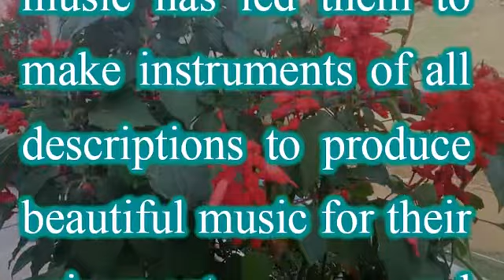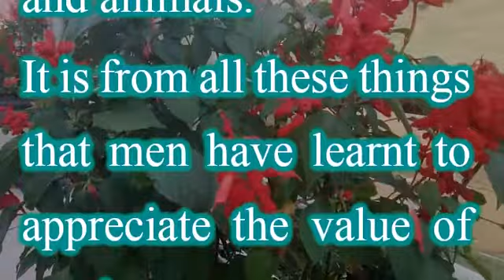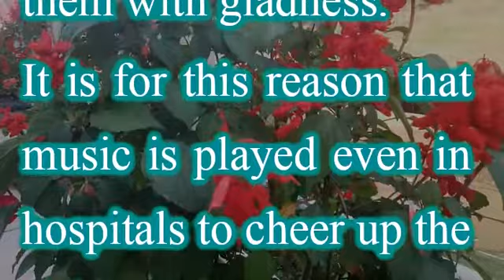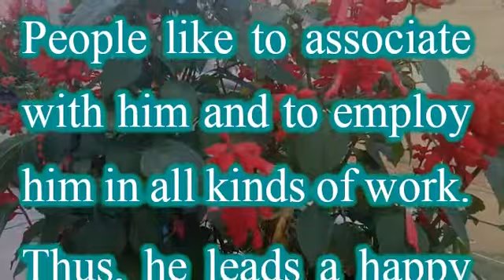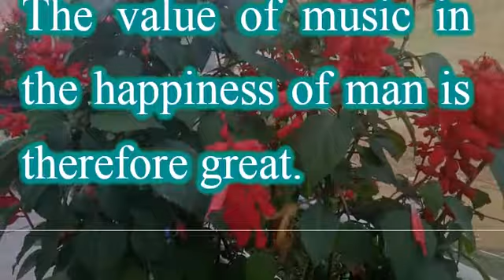The value of music in the happiness of man